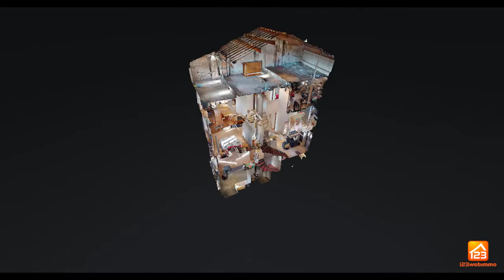Carnoules - Maison de village T6 145 m²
Maison de village traversante T6 de 145 m² (4 chambres) avec jardinet et combles aménageables (50 m²).